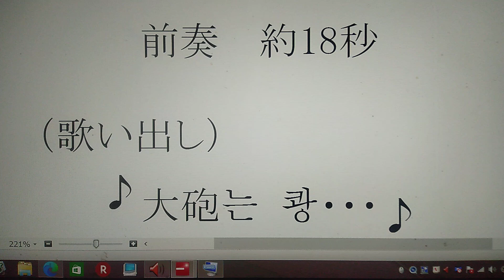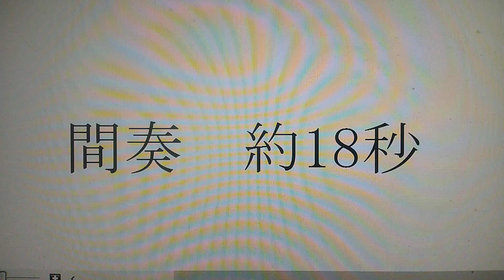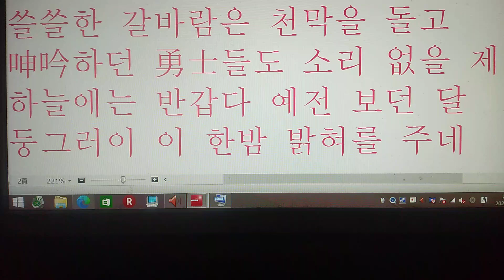時局歌 從軍看護婦의 노래 일제동원가요 日帝動員歌謡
昭和１２年